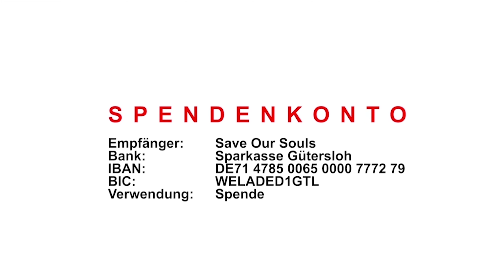Katharina Westerhorstmann - Come And Rest - SOS Christmas Charity Concert 2018 (Delbrück, Germany)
SOS Save Our Souls Christmas Charity Konzert 2018, Mor Malke Church Delbrück, Germany (Sunday, December 16th 2018)

Singers: Benjamin Danho, Ninua, Babylonia, Michel Yaman, Katharina Westerhorstmann

Camera: Ellis Pirelli& Süleyman Göktas
Audio Editing& Video Editing: Martin Barman

Save Our Souls - 1915.de e.V.
IBAN: DE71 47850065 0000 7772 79
BIC: WELADED1GTL
Kto.-Nr.: 777279
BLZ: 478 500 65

▷ Source: Save Our Souls 1915.de e.V.  ©

Die Hilfsorganisation Save Our Souls - 1915.de e.V. bedankt sich bei allen Musikern, Filmern, Organisatoren, Sponsoren und Helfern für ihre ehrenamtliche und unentgeltliche Unterstützung.